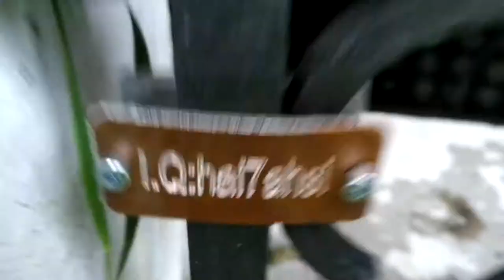I.Quest 2019 - První waypoint - Kostnice v Putimi, kolem půl sedmé ráno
Úkol z abecedy z hracích karet přivedl soutěžící hned ráno na hřbitov malebného kostelíka v Putimi ke kostnici.